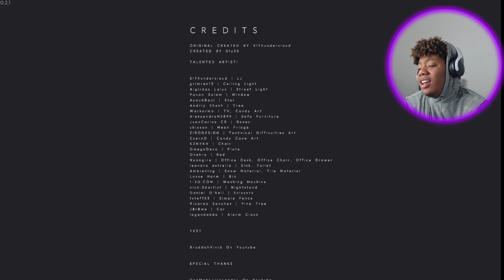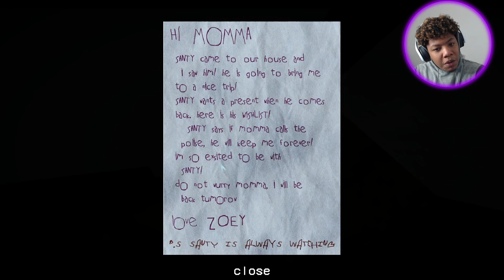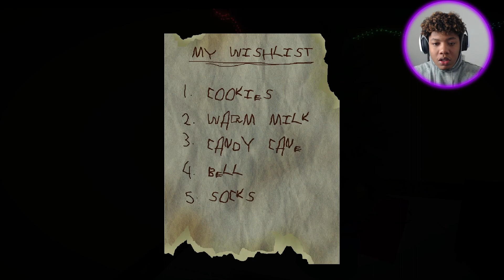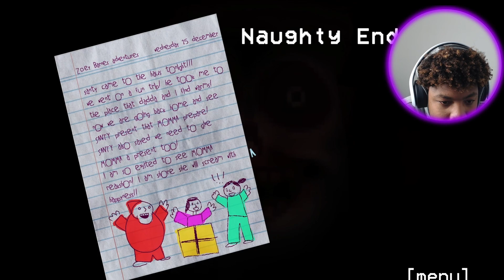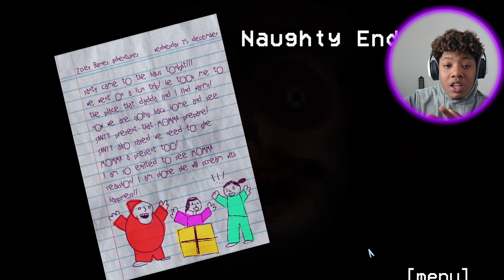THIS HAS TO BE MY WEIRDEST CHRISTMAS EVER (3 CHRISTMAS HORROR GAMES)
MERRY CHRISTMAS THIS HAD TI BE MY LONGEST RECORDING SESSION EVER HOPE YOU ENJOY